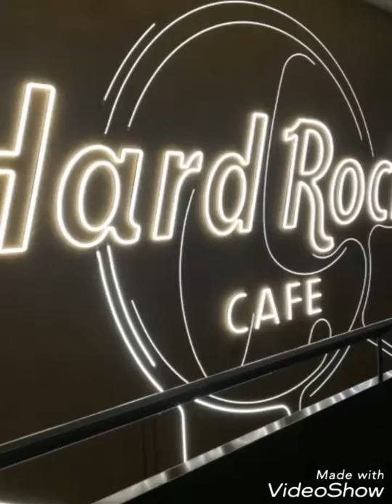MY FIRST TRAVEL, first step: Innsbruck. || Photo gallery by Iris.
INSTAGRAM 2: @meme_su_cicciogamer89
INSTAGRAM 3: _pillole_di_saggezza_
WE HEART IT: @nate_fun
WATTPAD: namuHmaI
MUSICAL.LY: @ireneirisippolito

Nombre: Irene
Edad: 15 años
Ciudad: Nápoles